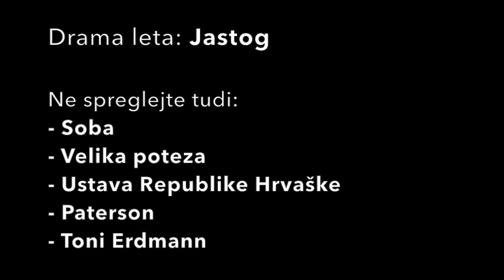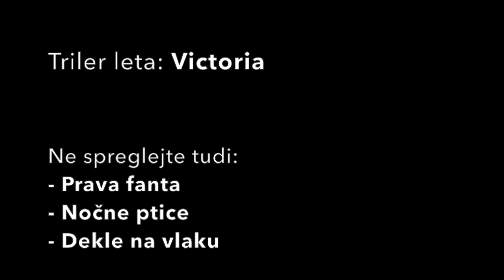Top 2016: drama & triler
Top drame in trilerji v 2016 po najinem izboru vključujejo: Jastog (Lobster), Prava fanta (Nice Guys), V žarišču (Spotlight), Nočne ptice (Nocturnal Animals), Dekle na vlaku (The Girl on the Train), Ustava Republike Hrvaške, Soba (Room), Toni Erdmann, Paterson, Velika poteza (The Big Short), Victoria.